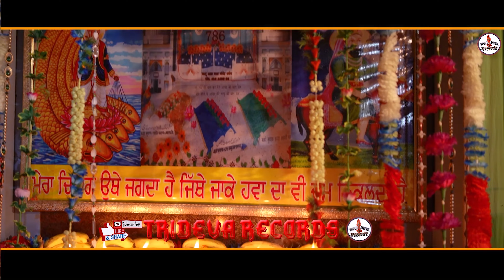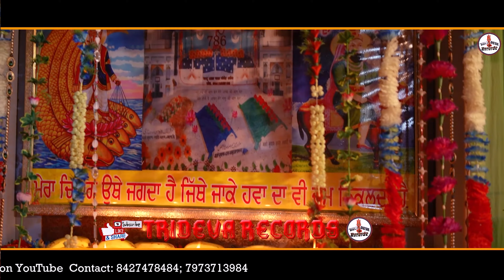मेरा तन मन धन सब तेरा है // मामू मौला पीर की कव्वाली//Mera Tan Man Dhan Sab Tera hai // Sahil Qawal